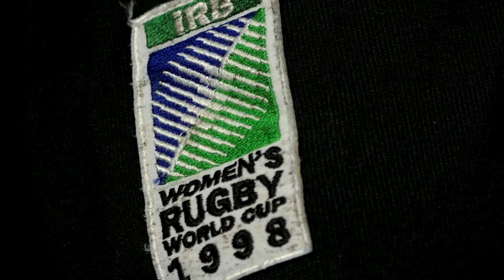First Black Ferns capped in historic ceremony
In a historic night for women's rugby, former Black Ferns, coaches, management, family and friends gathered to celebrate the 20th anniversary of the Black Ferns 1998 Women’s Rugby World Cup victory and to honour the capping of the first Black Ferns.